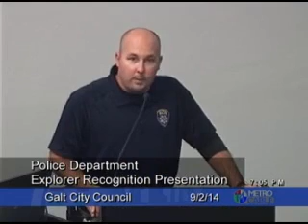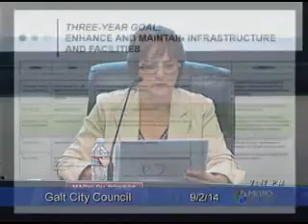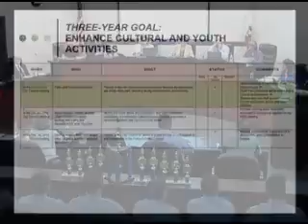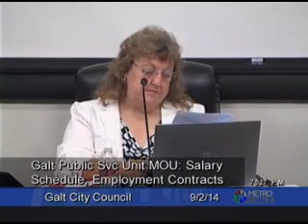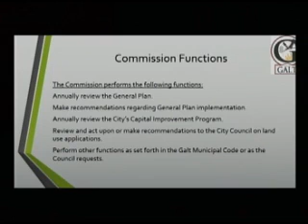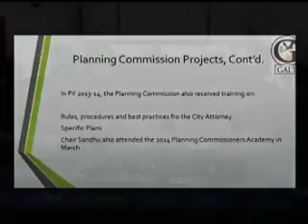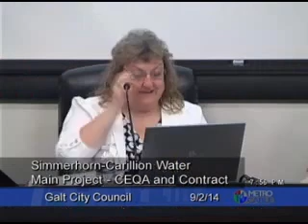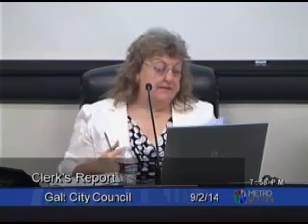Galt, CA: City Council Meeting 9/2/2014 6:00PM